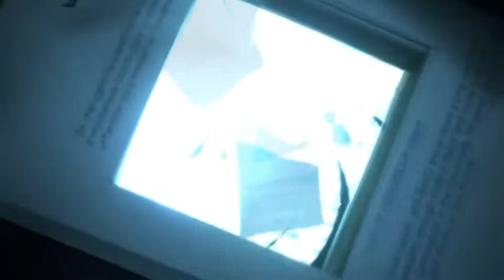Gaming Music Video | Clash With Evil Personified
So for today I am bringing you a monthly video of all the games I've either played or will be playing for the month of September stay tuned for more videos and for next month's video's

PSN: Fixedtony